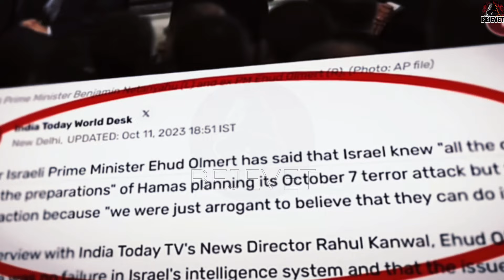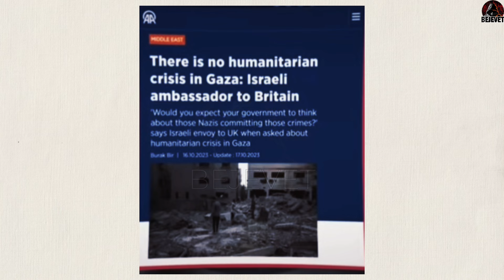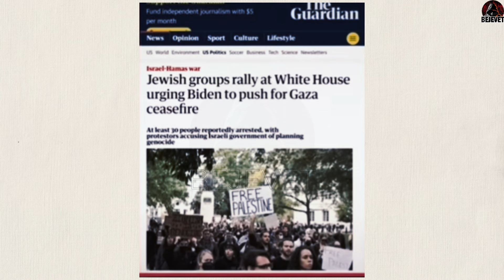Ish Kryeministri Izraelit zbulon dicka SHOKUESE !!!